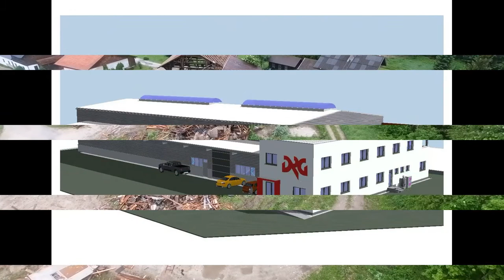2020 05 29 Abriss Hoecken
Abriss Tag 2